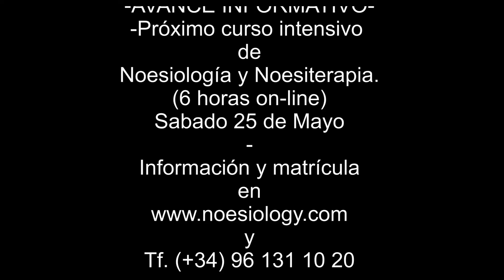WhatsApp-ÁNGEL ESCUDERO JUAN - Dr. Escudero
-Experiencias de mi vida profesional como cirujano, pasé 45 años operando sin anestesia química, con un método personal para conseguir la analgesia psicológica. Y sin usar antibióticos con un 0% de infecciones postoperatorias. Enseñando a las mujeres a parir con bienestar y a poner en marcha los mecanismos naturales de la curación. En definitiva, enseñando al ser humano a usar sus mejores capacidades, que de enseñarse en la escuela primaria darían un giro formidable a nuestra civilización, que vive creando problemas con el poder creador (de bien y de mal) de su pensamiento, y teniendo como motivación fundamental de los actos humanos el temor, el miedo, cuando sólo el AMOR puede resolver todos los problemas que sufre nuestra civilización.